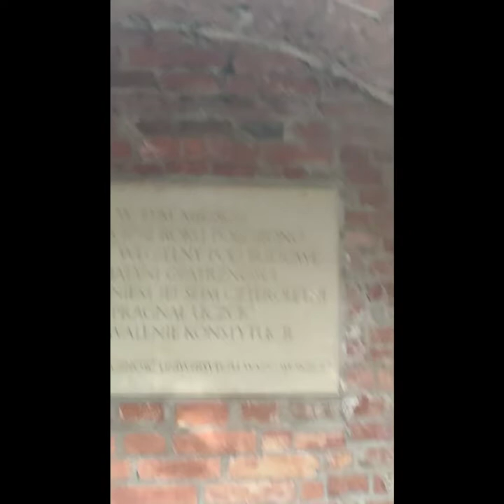Warszawa, Świątynia Opatrzności Bożej... Tu miała powstać!!!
Świątynia Opatrzności bożej...
Kto z Was nie zna historii i umiejscowienia tego budynku?
Wiecie również że miejsce w którym się znajduje ta nazywana przez przeciwników jej powstania "wyciskarka do cytrusów" nie jest miejscem w którym pierwotnie miała powstać?
Gdzie ono się znajduje i jak wygląda? Zobaczcie sami!